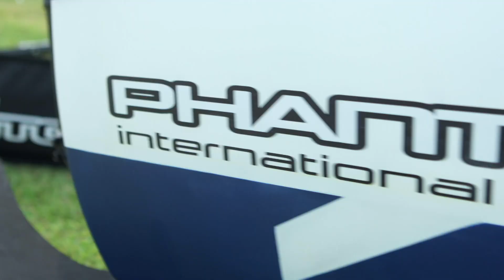Racing the Flying Phantom Hydrofoil Catamaran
The Flying Phantom catamaran is quite arguably the future of sailing. It's a two-person vessel powered by the wind and a unique hydrofoil design. The hydrofoil lifts the vessel above water as it cuts through heavy ocean conditions, requiring much less energy to propel the craft at speeds up to 30 knots. Take an inside look at the science behind the catamaran, and how it's game-changing design has progressed the sport to a whole new level.